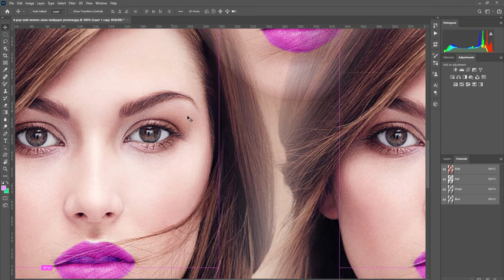These 6 Secret Techniques To Improve Editing Of Photo Change Tha Boder Red Coloure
These 6 Secret Techniques To Improve Editing Of Photo Change Tha Boder Red ColoureTo Improve Editing Of Photo Change Tha Boder Red Coloure